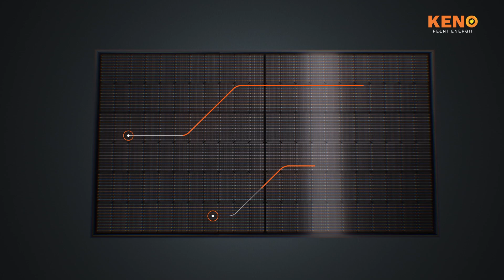KENOLab | Moduł fotowoltaiczny Jinko JKM380M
Przedstawiamy moduł Jinko JKM380M w wersji AllBlack z 15-letnią gwarancją produktową.